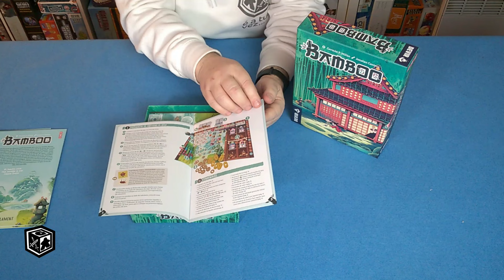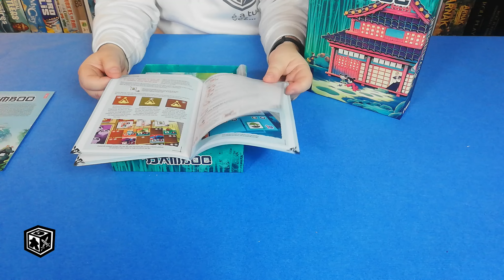Bamboo Unboxing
Apresentação dos componentes do jogo Bamboo.